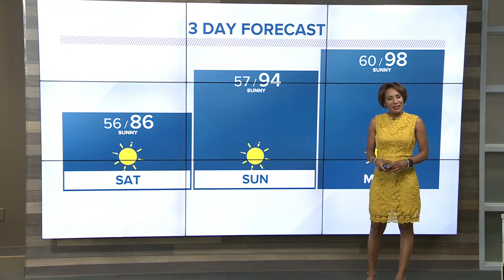Evening Headlines: June 14, 2019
Evening Headlines: June 14, 2019 | Catch in-depth reporting on LateNewsTonight at 11 p.m. | The latest Sacramento news is always